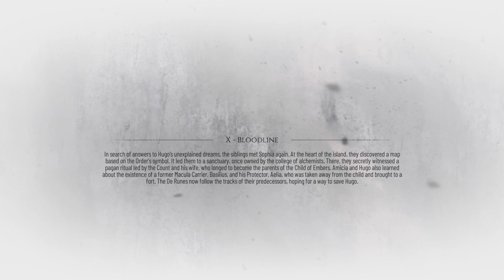A Plague Tale: Requiem (PS5) - Game Play 26 - (Chapter 10 - Bloodline Pt.3)